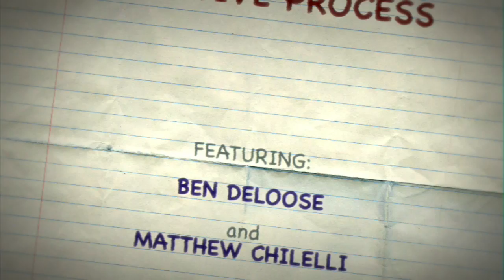the Creative Process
Ben and I exchange words, but not ideas.